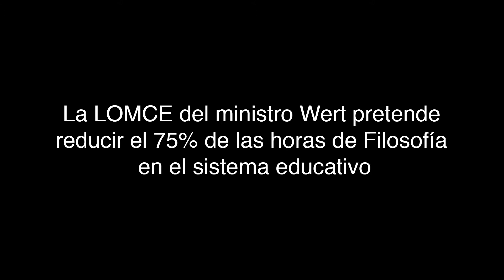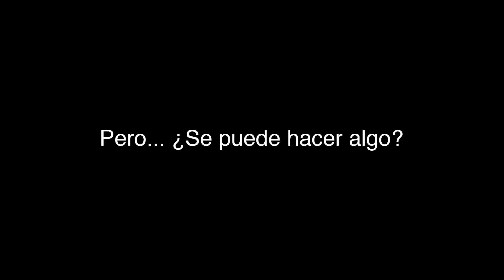Professors de la Universitat de València en defensa de la Filosofia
Personalitats del món acadèmic i de la cultura han participat en un vídeo en el qual es posa palesa la importància de la formació filosòfica durant l'etapa escolar per a crear persones crítiques i independents. Quatre professors de la Universitat de València han participat en la iniciativa. Josep Maria Jordán Galduf; Adela Cortina, Javier de Lucas i Vicent Martínez.